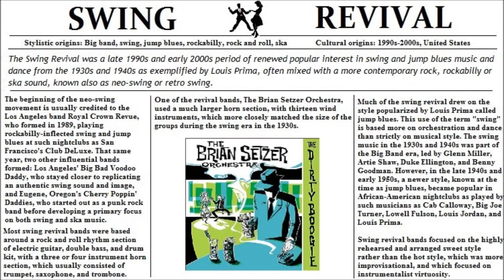JUMP, JIVE AN' WAIL - The Brian Setzer Orchestra